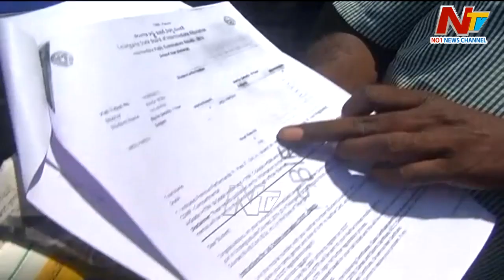TSPSC పేపర్ లీక్ కేసులో వరంగల్ డీఈ రమేష్ ని విచారించిన సిట్ | Ntv